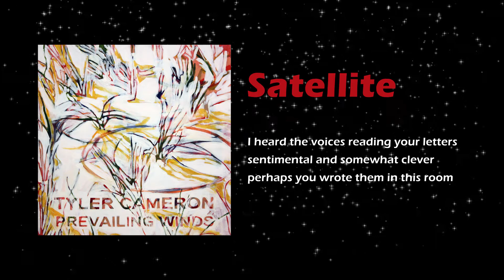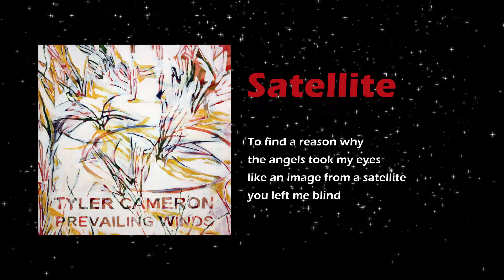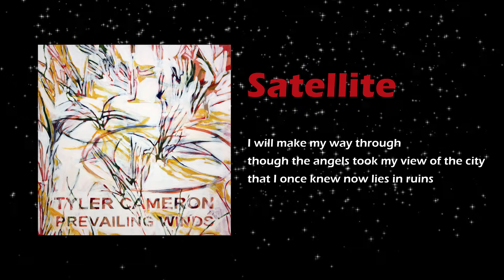Satellite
Third Single from Tyler Cameron's Sophomore EP, "Prevailing Winds."